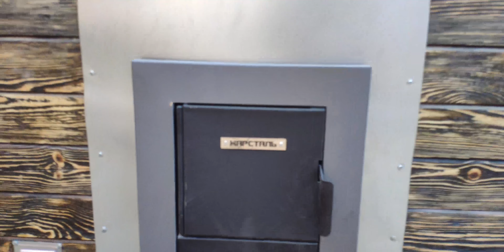Баня бочка 6 метров 2 5метра в диаметре, брашированная, для любителей русской бани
Баня бочка 6 метров 2 5метра в диаметре, брашированная, прекрасно подходит для любителей русской бани! В ней созданы все условия для комфортного парения и время провождения. Система подачи свежего кислорода к голове человека которого парят, а так же сделана вентиляция, которая значительно упростит жизнь хозяевам, а баньке продлит ее жизнь! Длина бани 6 метров, а ширина 2.5 это очень комфортный размер, который позволил разместить в себе 3 комнаты: комнату отдыха, помывочную и серце бани-парную. Внутри вся баня обработана воском, что значительно увеличит срок ее службы! Цвет наружной покраски "брашировка", кровля "коричневая" . Толщина свода в парной, благодаря дополнительной обшивки кедром, 70мм, это оптимальная величина, для любых климатических зон! А принудительная вентиляция работает как дополнительный обогрев, что в тандеме с электрокалорифером гарантирует комфортную температуру во всей бане круглый год!
Контактная информация:
Миасские бани и сауны